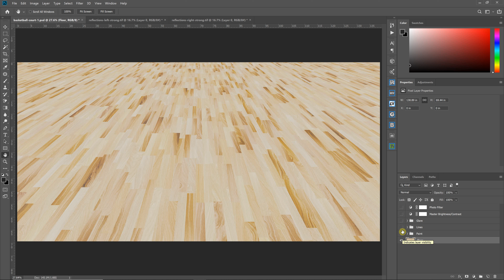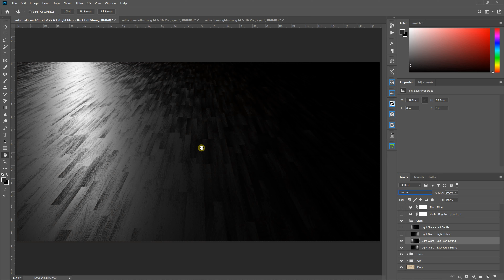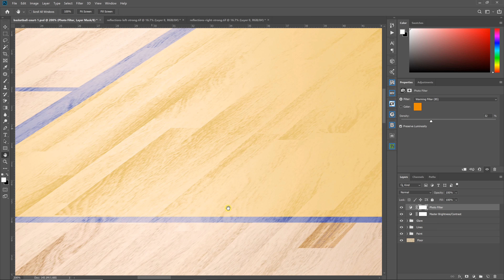basketball court graphic demo